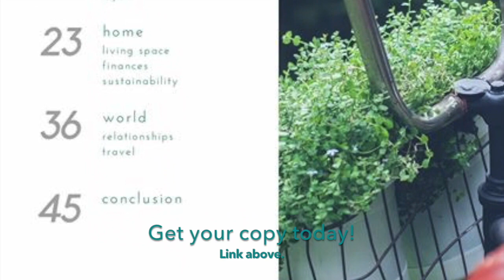MINIMALIST LIFE ABROAD | Orizaba, Mexico | My Neighborhood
Minimalist Life Abroad: Mexico

I lived abroad in Mexico from October 16, 2017 to April 11, 2018. While there I taught English and explored the city.

Two weeks after my arrival in Orizaba, I shared some of my thoughts on the neighborhood while walking to work. Recorded November 1, 2017.

Welcome to my Simple Life!

I have been living simply for 5 years now (since Dec. 2012) and I’m still learning how to do more with less. In addition to sharing my personal minimalist journey, I’m also the founder of the Black Minimalists community.